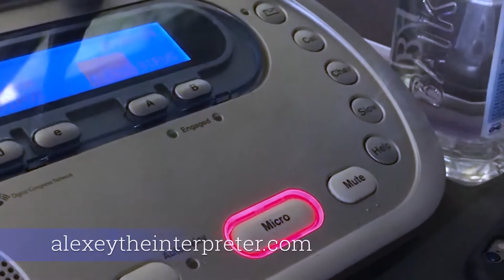Bosch DCN-IDESK, mic switches on spontaneously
Bosch DCN-IDESK, mic switches on spontaneously as a result of control software glitches.